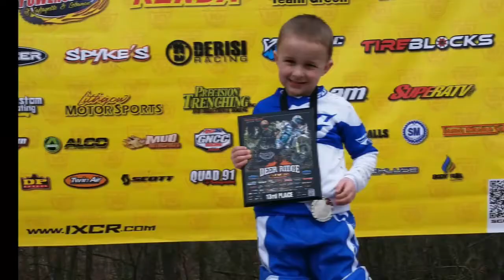Colton's 1st ATV Race 3/19/16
Colton's 1st ATV Race @ Deer Ridge in Greencastle, IN, he finished 13th out of 18!!